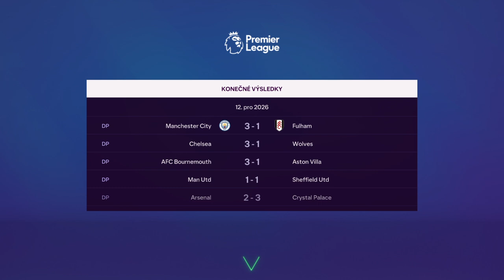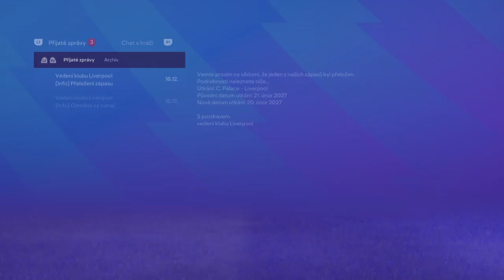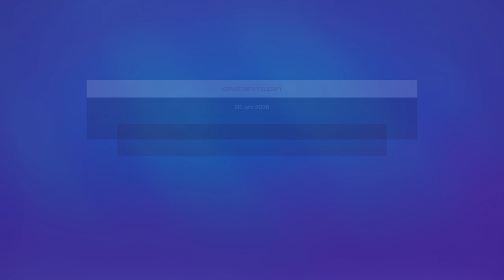EA SPORTS FC 24 Ps4 kariera trenera Liverpool dil 54